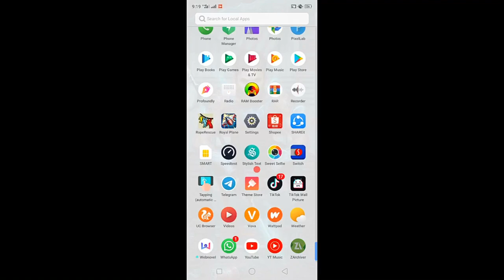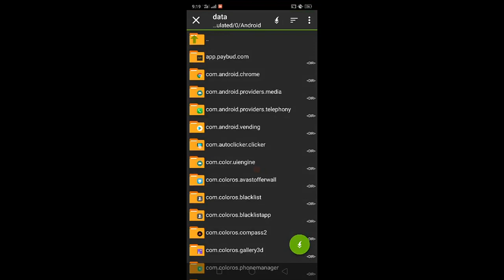Mobile Legends Cheat 2021 | CHOU SKIN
Mobile legends Cheat 2020 Map hack and Chou Skin